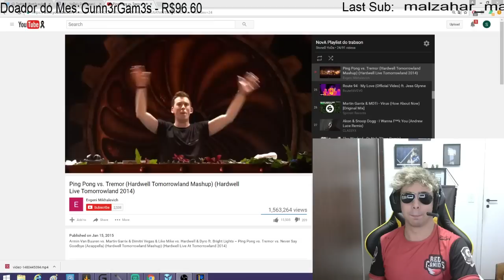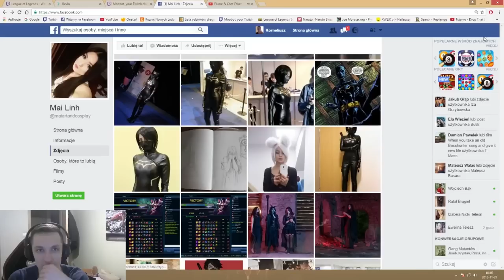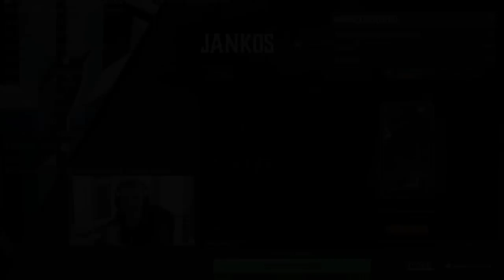#145 Tymczasem - DRAVEN ZAGRANIE ROKU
INTRO:
►The Darkness (Mainfield Remix)- 200°
►Białas ft. Paluch - To jest hip-hop